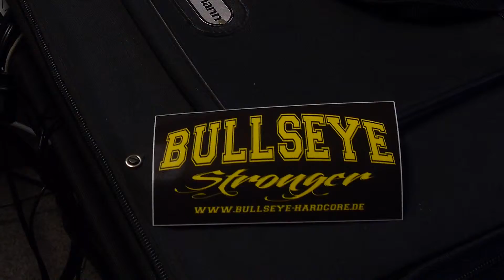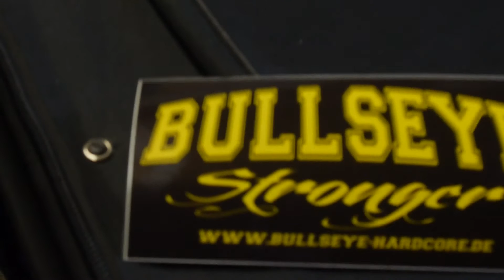Studioreport 2017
10 Jahre Bullseye Show am 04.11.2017 im Klecks Sarstedt